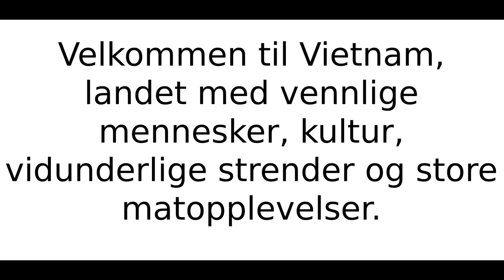non olav 16